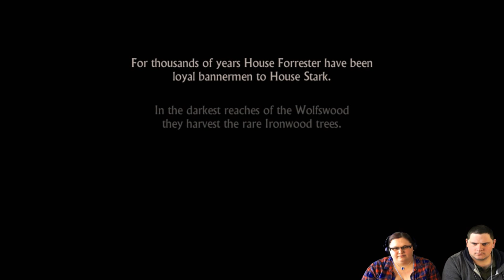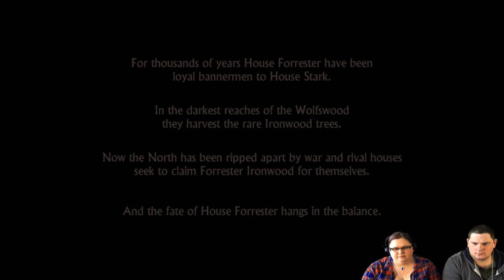Game Of Thrones - Telltale Games -Playthrough Ep#1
Watch as we play through telltale Games, Game Of Thrones Adaption.
Episode #1 Prologue

Game credit to Tell Tale Games